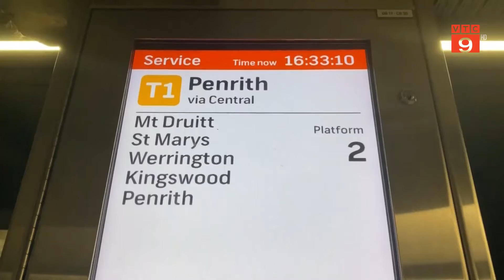DIỄN BIẾN DỊCH COVID-19 TRÊN THẾ GIỚI | VTC9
VTC9 | DIỄN BIẾN DỊCH COVID-19 TRÊN THẾ GIỚI